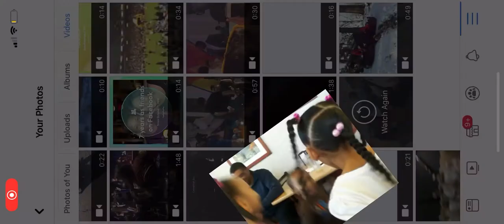Kensi, Aaliyah and Grant - guest appearance by Aunt Puddin